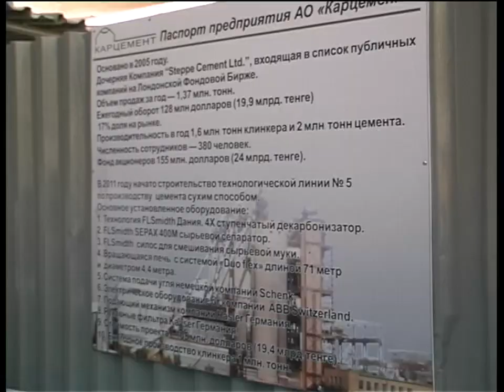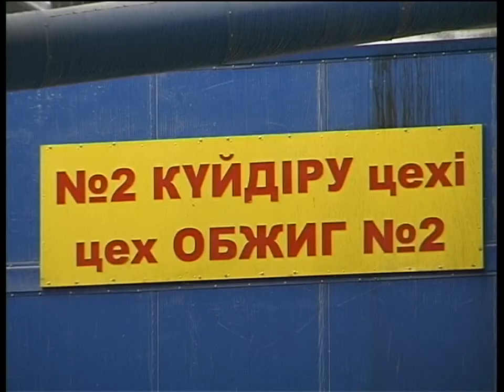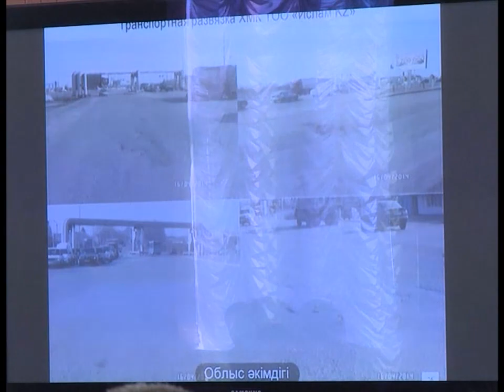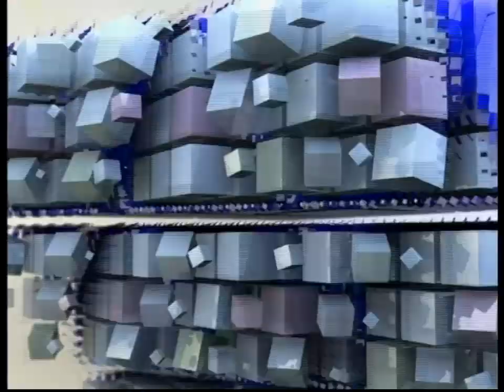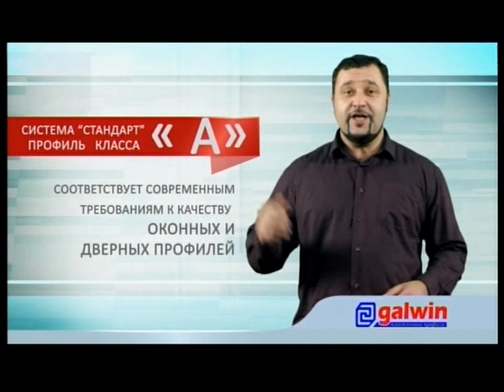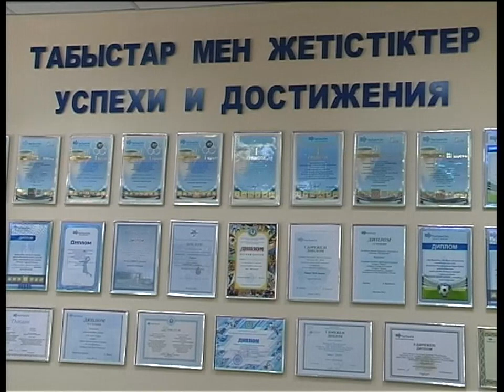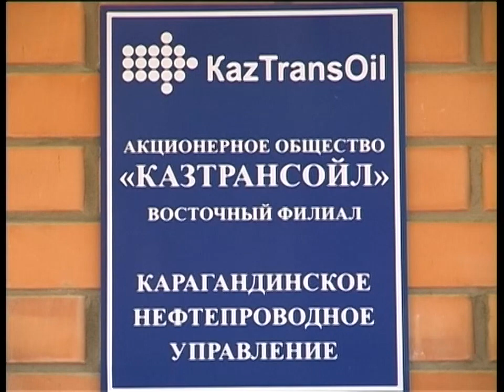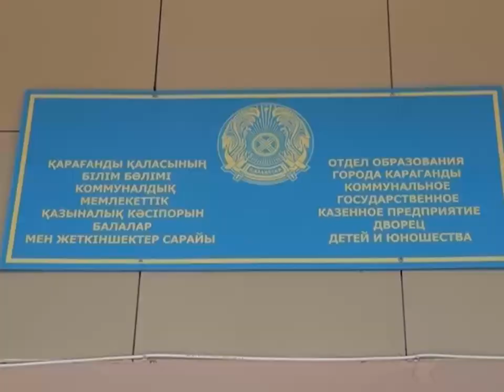Новости канала Первый Карагандинский - 10/06/2014